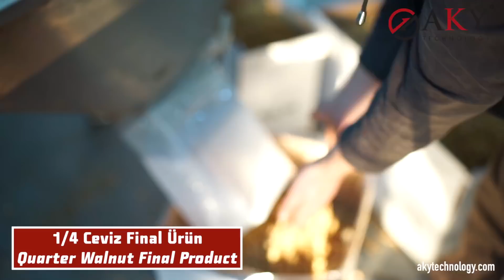Walnut Cracking (Shelling) Line - AKY Technology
WALNUT CRACKING AND CLEANING MACHINE

1 - PRE-STORAGE HOPPER Used for storing a fair amount of inshell walnuts and feeding the cracking machine with steady ﬂow before cracking. Manufactured from ST 37 painted steel sheet.
2- WALNUT CRACKING MACHINE Walnut cracking machine is used for cracking the calibrated inshell walnuts. It cracks the walnuts with maximum percentage of halves , and discharges shelled walnuts out without any damage. The surfaces which contact with walnuts are manufactured from 304 stainless steel material. It is equipped with two motors for cracking.
3- CLEANING AND CALIBRATING MACHINE The main purpose of the machine is calibrating and removing the shell of the cracked walnut. This machine is able to calibrate the walnut to 4 sizes and discharges walnut halves out. With the calibrating rollers, It separates the uncracked walnuts and drives them to the resort cracking rollers to crack once again, therefore it minimizes the loss. The surfaces which contact with walnuts are manufactured from 304 Stainless Steel and designed not to damage the shelled walnuts.

REVOLUTION IN WALNUT PROCESSING & CRACKING TECHNOLOGY
AKY Technology is a manufacturer of processing and conditioning machines for pulses, seeds and nuts.
AKY has developed a new walnut cracking system after 2.5 years of research. This innovative machine line’s abilities are; high capacity production, minimum damage with maximum yield, easy usage, easy installation and global standards.

WHY ARE WE ASSERTIVE?
We guarantee %75-85 of ﬁne & non-damaged splitted walnut result. (Moisture value of the walnut may vary the yield percentages.)
Walnut Cracking and Splitting Process is expedient for 15 different American type walnuts like Chandler and Fernor. Most of industrial cracking and splitting results are successfull to crack and split the walnut up to %75 of yield. By hand cracking this results may differ between %65 and %70 of yield.  AKY Technology’s yield results are between %80 and %85 of yield.
Smooth Process & Not Harming The Walnuts The process doesn’t harm the yellow skin of the walnut kernel. Therefore, products oil doesn’t come out, quality to improves with it’s durability and avoids aﬂatoxine.

Internal Re-Cracking System Cracking Machine resorts the non-cracked walnuts and cracks them again at same time without need of an extra equipment.
Processing In A Short Time The system is developed to avoid the time loss and to increase the yield. Walnuts are processed with minimum quantity of machines to avoid yield drop. Walnut skin will be still with the kernel. Without any damage.

HIGHLIGHTED FEATURES
Patented Invention An innovative way of cracking the walnut and patented by AKY Technology. The difference from the other companies is ﬁrstly calibrating, later cracking. Thats how, increasing the capacity.

User Friendly Machines are developed user friendly for easy usage and of course to avoid human mistakes.  PLC unit provides convenience for users to control the processing line properly.
CE, UL & CSA Certiﬁed Equipments The machines produced by AKY Technology are world class products and available with CSA, UL and CE certiﬁed equipments. Equipments, motors, consumable materials and lubricating oil are qualiﬁed for World Food Standards.